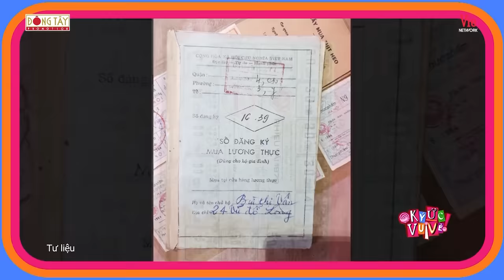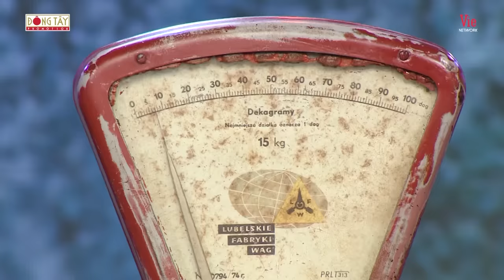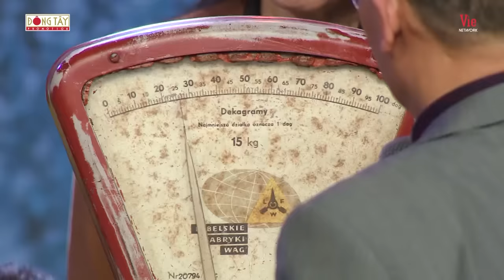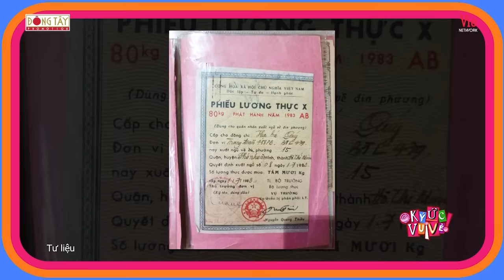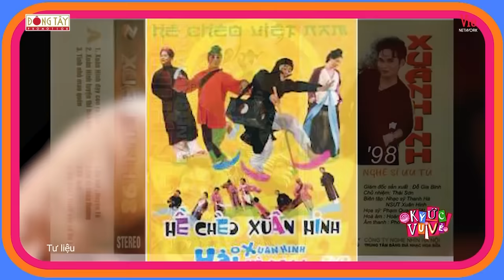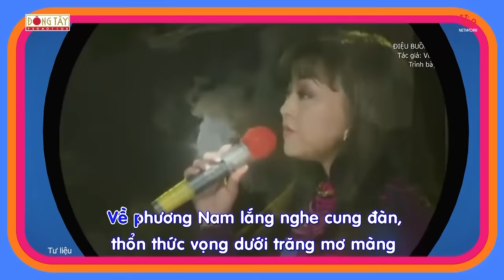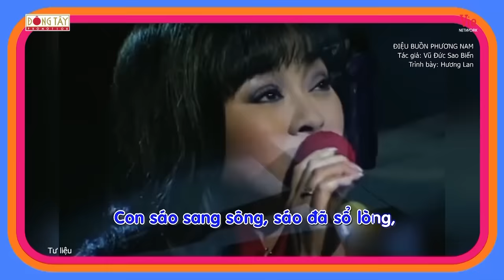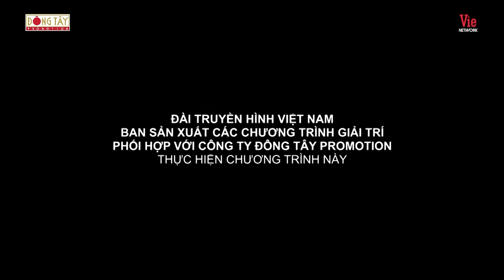Ký Ức Vui Vẻ | Mùa 3 - Tập 7: Buồn vui xen lẫn nghe chuyện của nghệ sĩ Xuân Hinh và cô mậu dịch viên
Ký Ức Vui Vẻ với nội dung mang tính hoài niệm, gợi nhớ nhiều ký ức đẹp, những dấu ấn thanh xuân qua nhiều thập niên. Ký Ức Vui Vẻ là chương trình truyền hình hiếm hoi được nhiều thế hệ khán giả truyền hình chờ đón. Chương trình cân bằng giữa yếu tố giải trí và giá trị nhân văn, giúp người xem ôn lại, hiểu biết thêm về những ký ức của các thập niên, từ đó trân trọng hơn cuộc sống hiện tại.

KÝ ỨC VUI VẺ phát sóng lúc 21H15 tối thứ chủ nhật hàng tuần trên VTV3.